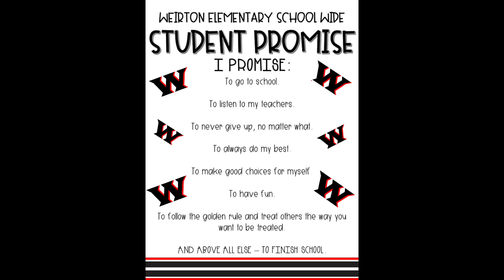Wake Up with W.E.S. for 9/30/2024